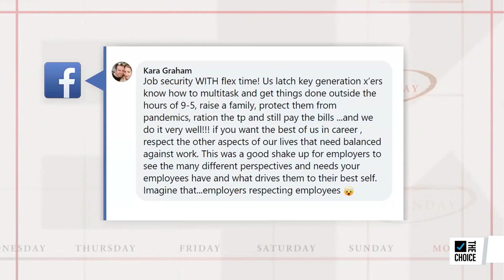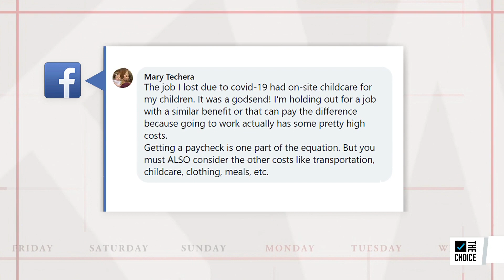Back to Business: Life in a Post-Covid Workforce | The Week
As offices open up to vaccinated employees, new questions are arising about what makes a quality workplace. CEO of Workhuman Eric Mosley explains how important it is to really consider employees’ individual experiences, as well as their connections with colleagues.

With more Americans feeling overwhelmed by the volume and speed of news, on “The Week,” Joshua Johnson connects everyday people, newsmakers, and trailblazers for candid conversations about each week’s big stories, thinking through the challenges faced by all and prepping viewers for the days ahead.

Watch it on The Choice channel on Peacock TV, Fridays, 7 p.m. ET.